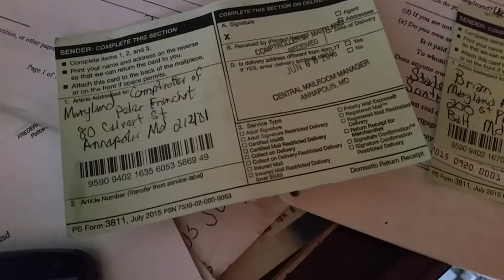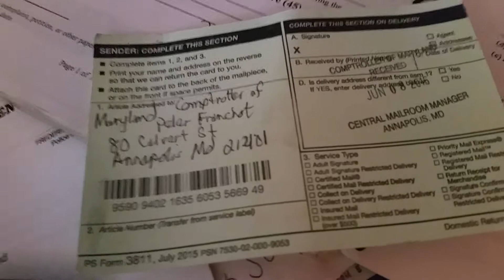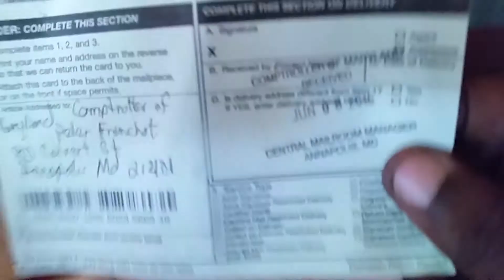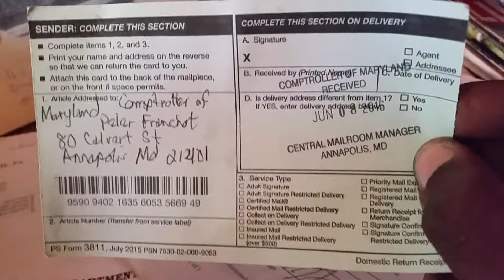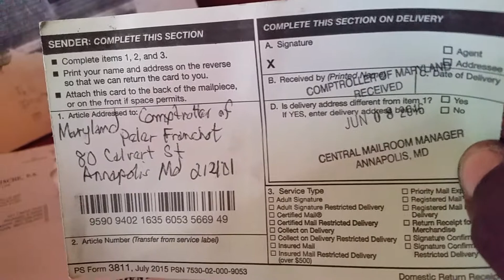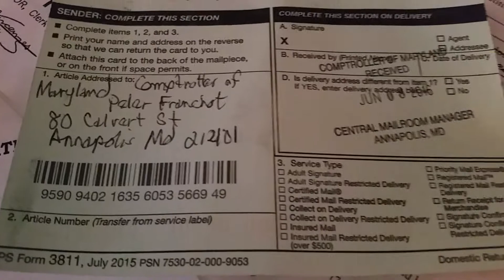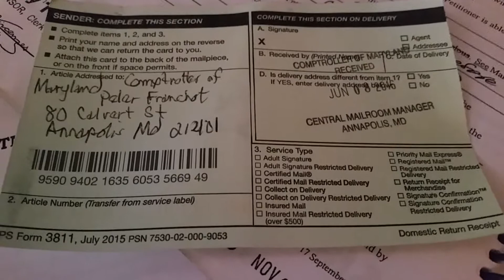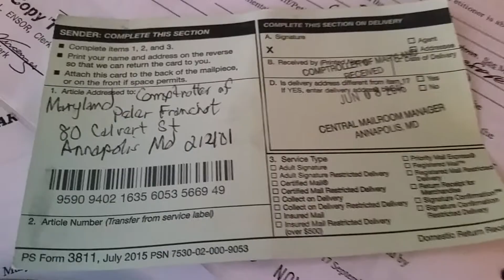Comptroller Franchot can't Hide Corruption